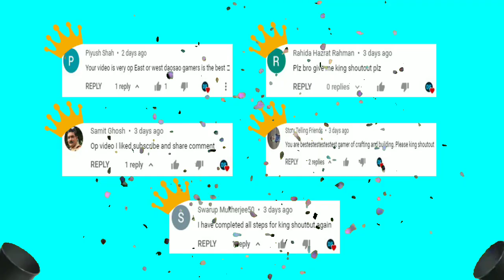Minecraft Tiktok Hacks in Crafting and Building 2 | Part 1 | Daosao gamers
In this video we are making some viral Minecraft Tiktok Hacks in crafting and building 2.These minecraft tiktok Hacks are very awesome and 100% Working. Please watch till end to know how they work properly. Please if you want to ask something comments below. Want to know more then watch the video till end. Hope u guys like it! When we upload new video you will get NOTIFY it.